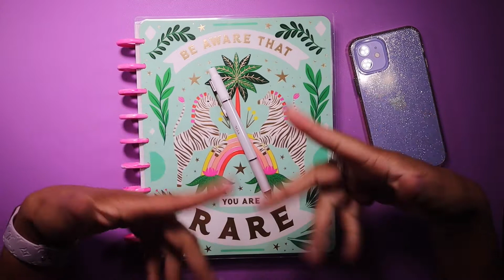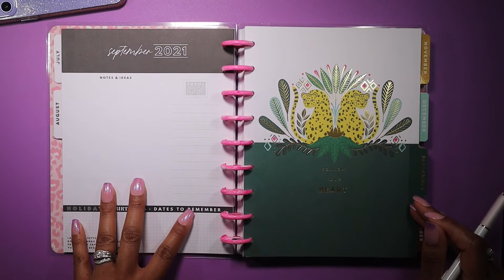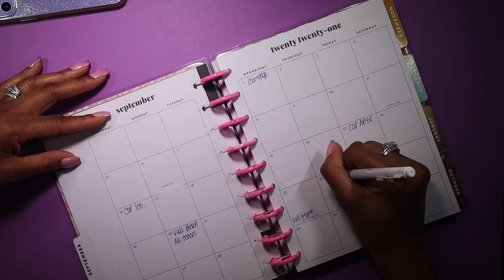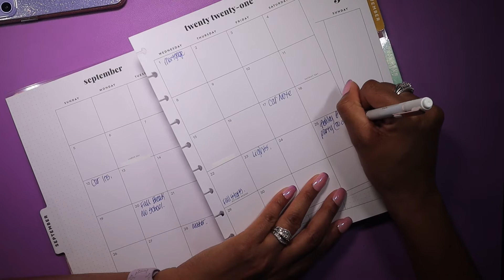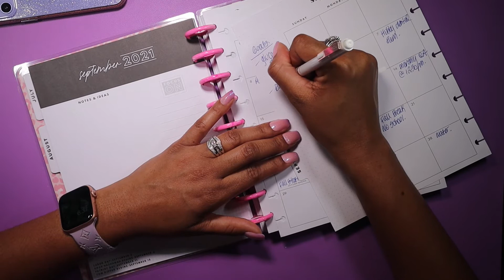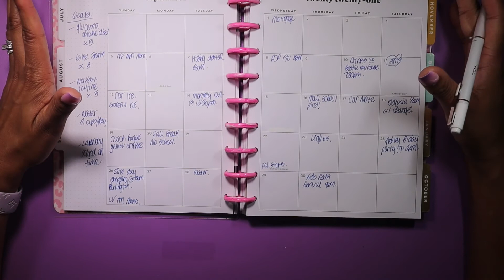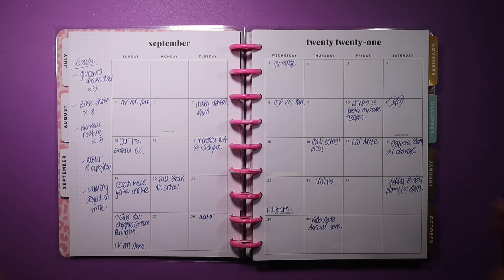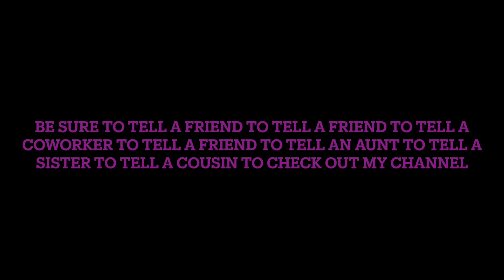PLANNER NEWBIE SERIES: EPISODE 6: WHAT TO WRITE IN YOUR PLANNER!!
Note sure where to start or what to actually write in your planner. Here's a few ideas! Hope this is helpful :0)